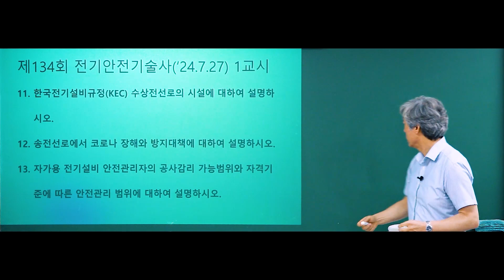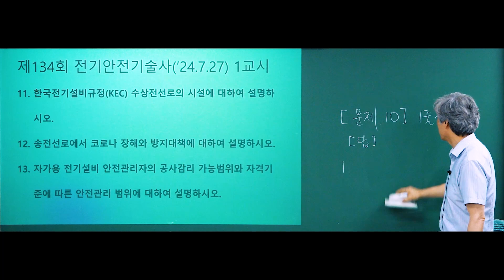전 채점위원이 알려주는 기술사 답안 작성 시 주의사항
10월 22일 신규런칭하는 모아바 전기안전기술사 김재성 교수님의
기술사 답안 작성 시 주의사항 영상입니다.

■ 관련 사이트 바로가기